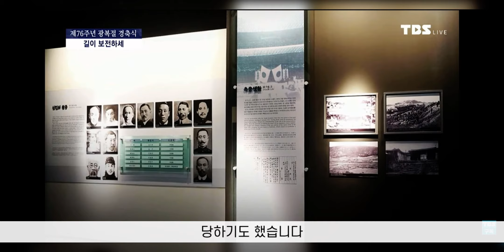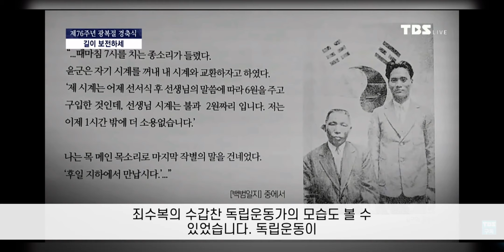권영진 대구시장이 행사중 빼버린 논란의 영상! 끝까지 보면 진짜 보수 인정! (김원웅 광복회 회장님의 광복절 76주년 기념사)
대구를 바꾸고 지역주의와 세대간의 벽을 허물며 세상을 보는 진실의 눈을 가질 수 있는 시민 한분 한분의 힘이 되어 드리기 위해 더욱더 발로 뛰고 행동하겠습니다.
※ 깨어있는 대구시민들 (유료회원) 멤버십 가입 안내